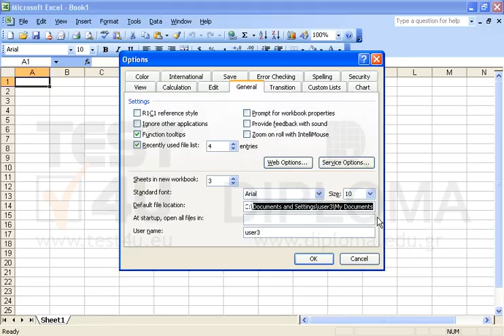Change the setting of the application (not of the workbook) so that the default file location to...